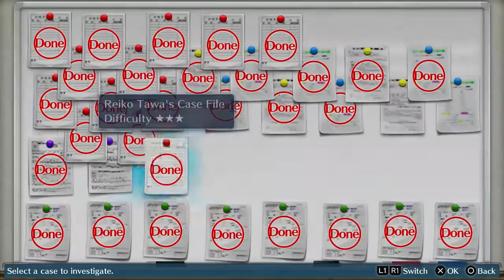Digimon Story: Cyber Sleuth PS4 Playthrough with Chaos part 98: Tokomon found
Good work Yuuko, knew I could count on you haha.

Digimon Story: Cyber Sleuth is a 2015 video game for the PlayStation Vita and PlayStation 4, developed by Media.Vision and published by Bandai Namco Entertainment, and based on the Digimon franchise. It is the fifth game in the Digimon Story series, following 2011's Super Xros Wars, and the first to be released on home consoles. In July 2015, Bandai Namco announced that an English version of the game was in development and expected to be released sometime in 2016, and will feature cross-save functionality between the two platforms